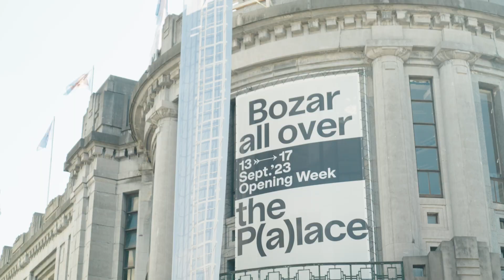Inside the orchestra: 'The Instruments'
Here, Héritier reveals how Bozar can offer a distinctive and enriching experience for the youth through guided concerts, showcasing the wealth of musical knowledge and providing them with a valuable opportunity to explore diverse musical genres.